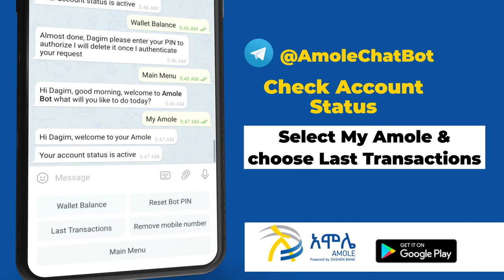How to check your account status on Telegram @AmoleChatBot /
የAccount Status በአሞሌ ቴሌግራም ላይ በ@AmoleChatBot / ለመክፈል